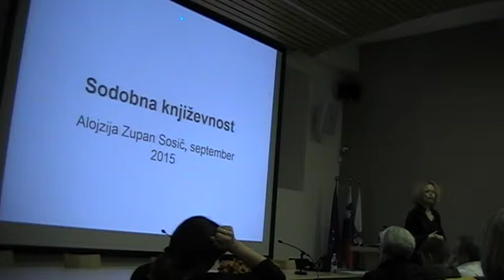Kongres2015: Alojzija Zupan Sosič: Sodobna slovenska književnost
25. septembra 2015 je v Mestnem muzeju Ljubljana potekal tradicionalni znanstveni kongres slavistov in slovenistov. Ker smo praznovali 40-letnico ustanovitve zveze pokrajinskih društev Zveze društev SdS, so v uvodnem delu kongresa ta društva predstavila zgodovino svojega delovanja, poleg dveh osrednjih plenarnih predavanj o najnovejših odkritjih na področju jezika in literature pa smo izvedli še aplikativne delavnice o slovenščini v šoli in okroglo mizo o problematiki slovenščine in Slovencev v zamejstvu.